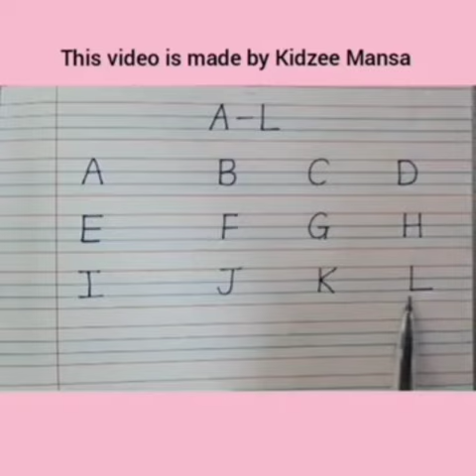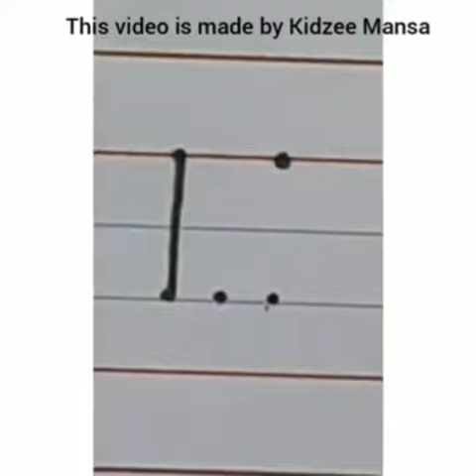Capital Letter (M)